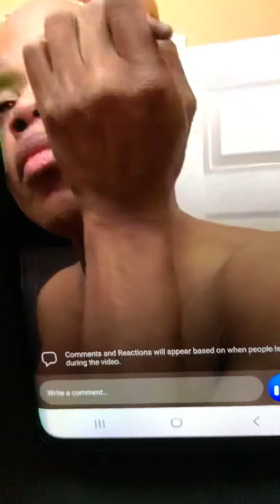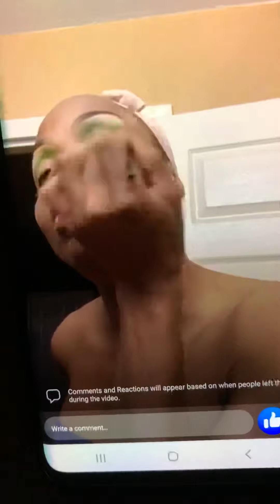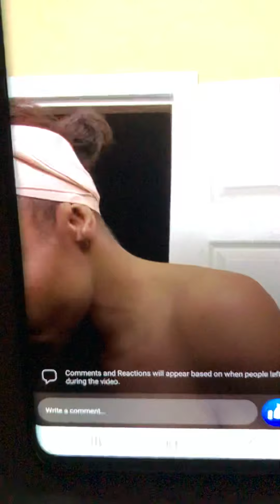Porsche Paris Dallas Pride Clap back pt. 3